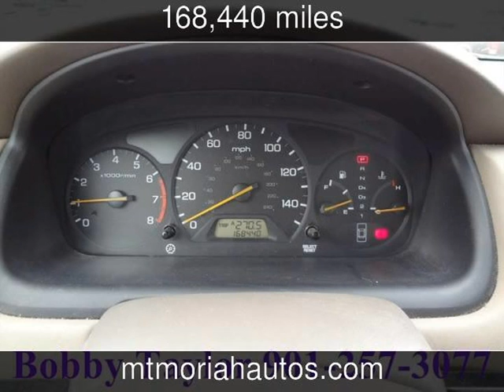2001 Honda Accord EX w/Leather Used Cars - Memphis,Tennessee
See more details about this used car This 2001 Honda Accord EX w/Leather with 168,440 miles is for sale at Mt Moriah Auto Sales.